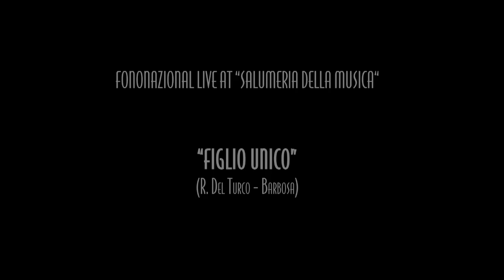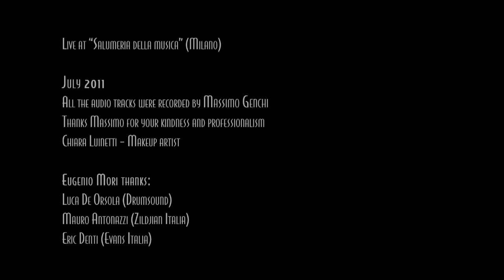FONONAZIONAL Figlio unico Paola Atzeni, Marco Bianchi, Eugenio Mori, Marco Mangelli